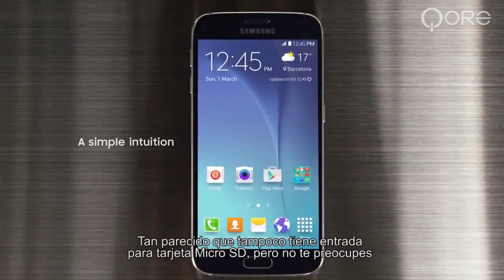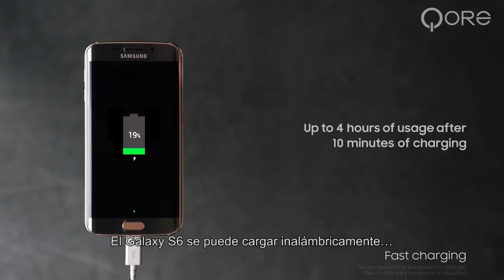ADS: Comercial Galaxy S6 y S6 Edge (Parodia)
"En Samsung al fin entendimos que el plástico se ve barato. Es por eso que creamos el Galaxy S6 Edge, un teléfono con curvas inútiles que se ve precioso y que vas a vender a tu perro por comprar."